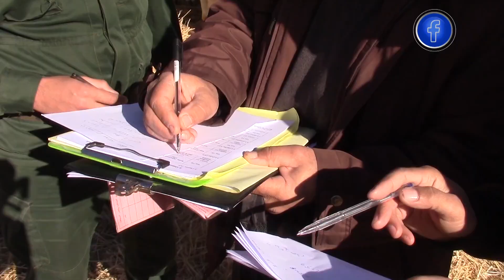تعليمات صارمة للشروع في استكمال ملف تعويض الفلاحين المتضررين الأسبوع القادم